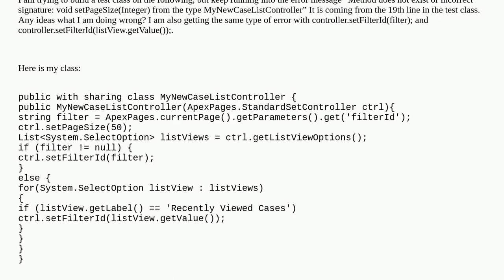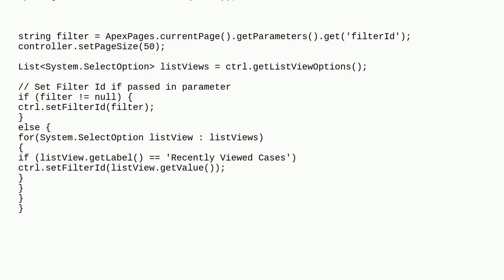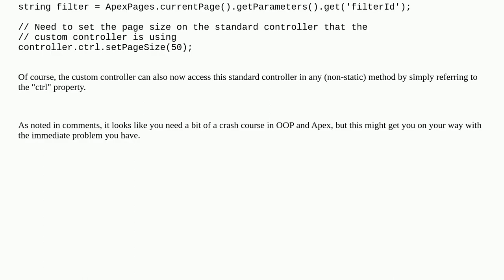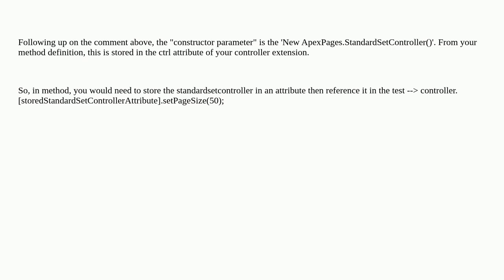Method does not exist or incorrect signature in Apex.StandardSetController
A special thanks goes out to the community

  unit-test apex